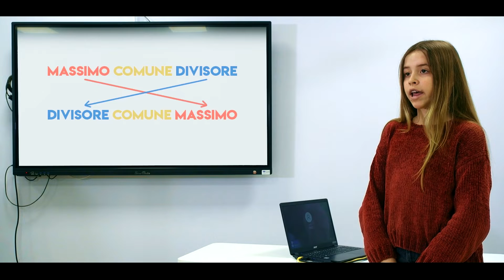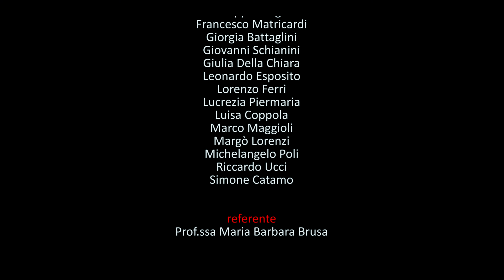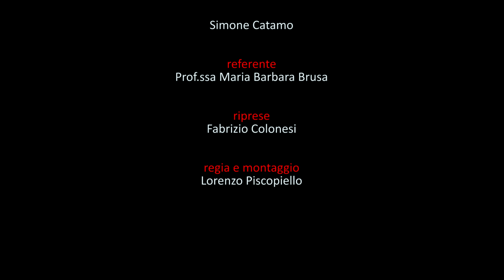THE DREAM - ep4 Primo giorno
I.C. Olivieri Pesaro, presenta:
THE DREAM - la webserie

una produzione
cinemaLABrancati
a.s. 2021/22

episodio 4/7
PRIMO GIORNO

il cast
ARIANNA LOMBARDO
CARLOTTA FABI
ELIA PANARONI
ELISABETTA FERRENTI
EMMA ORIOLO
FILIPPO MAGI
FRANCESCO MATRICARDI
GIORGIA BATTAGLINI
GIOVANNI SCHIANINI
GIULIA DELLA CHIARA
LEONARDO ESPOSITO
LORENZO FERRI
LUCREZIA PIERMARIA
LUISA COPPOLA
MARCO MAGGIOLI
MARGÒ LORENZI
MICHELANGELO POLI
RICCARDO UCCI
SIMONE CATAMO

referente
Prof.ssa MARIA BARBARE BRUSA

riprese
FABRIZIO COLONESI

montaggio e regia
LORENZO PISCOPIELLO